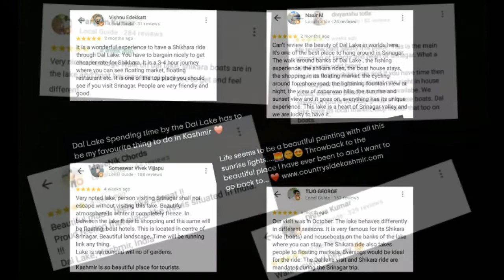Dal - The Jewel In The Crown Of Kashmir - Know why ?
Dal is a lake in Srinagar, the summer capital of Jammu and Kashmir. It is an urban lake, which is the second largest in the union territory of Jammu and Kashmir. It is the most visited place in Srinagar by tourists and locals. View of Dal Lake are completely different in 4 seasons.

There are two artificial islands in the lake, Rupalank and Sonalank, built by Mughal Emperors. Nehru Park is the western terminus of the lake. The lake is a spot of great attraction for visitors, who enjoy staying in house-boats in the lake.
Hum ese he interesting videos laate rehte hain , join with us and gain more knowledge about different places in Our country..